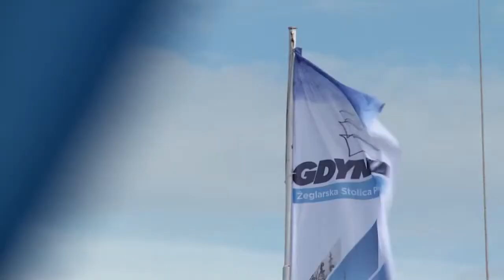Special Olympics European Basketball Week